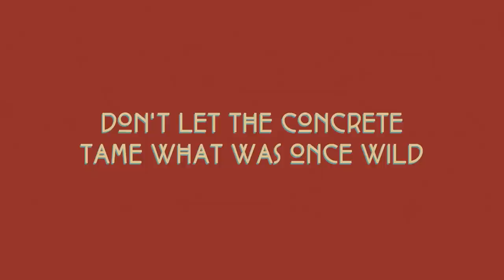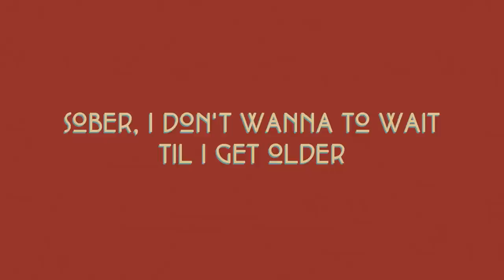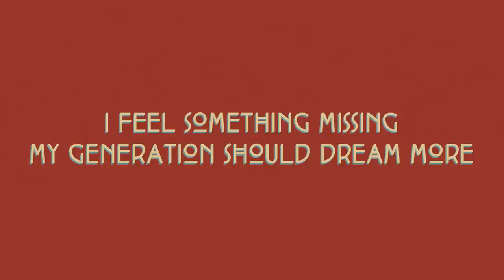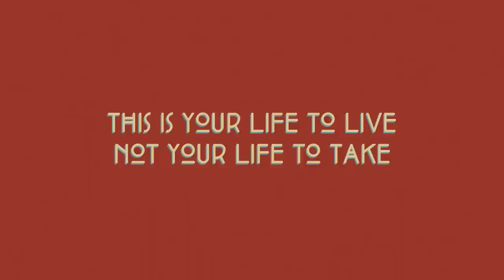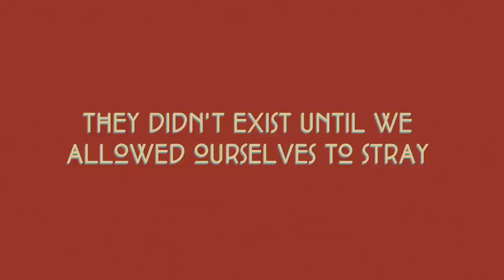Xiuhtezcatl - Young Ft. Nahko and Shailene Woodley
"Young" is a homage to my generation and a reminder that we are all walking each other home.